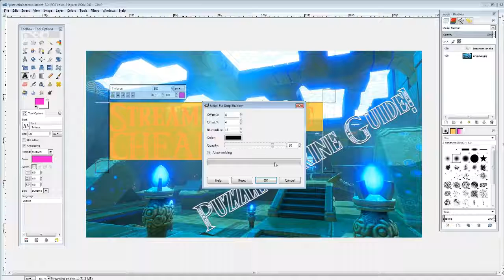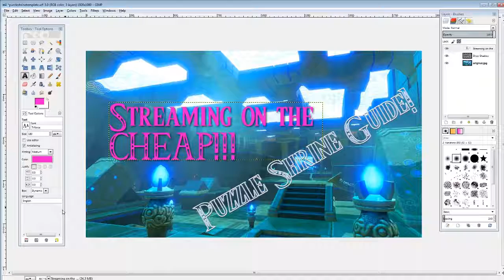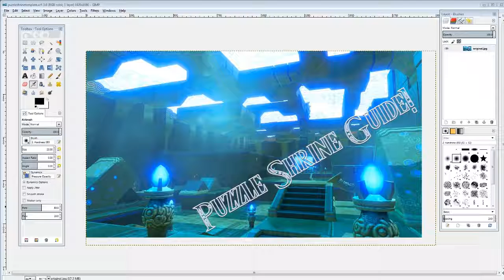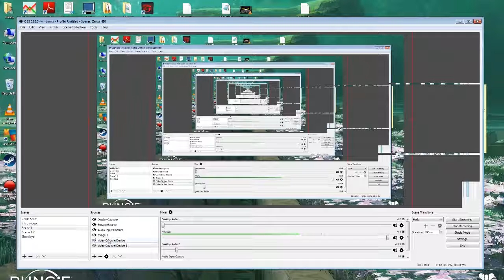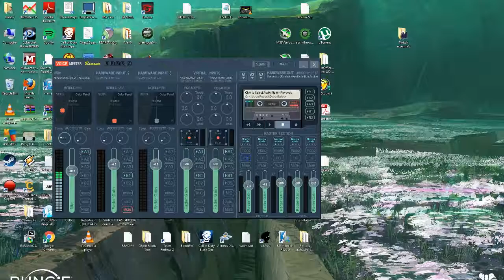How to stream on Twitch! An low budget beginner's guide! Part 1: Free software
Hey everyone! I get asked a lot of questions about my stream from random viewers and friends, so I decided to put together a multi-part series about how I put .

The Ultimate Guide teaching you how to setup your Twitch Stream using OBS Studio. We will walk-through each setting in OBS Studio helping you choose the .

Whether you're just getting started or want to upgrade what you already have, this webinar will review the equipment that gives you the most bang for your buck.

Tried to make awesome gameplays on Twitch.TV and grow your gaming channels? Here's a tutorial on how to stream on Twitch that balance your gameplay .